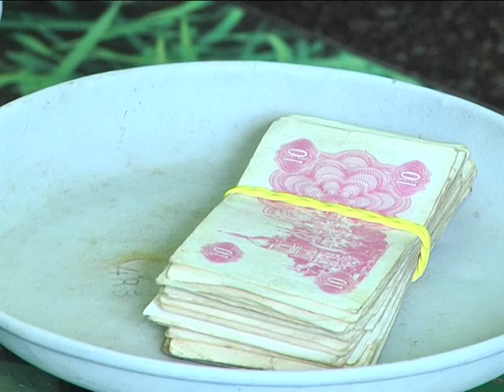В музей "Диорама Битва за Днепр" впервые въехал автомобиль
В Днепропетровске готовятся к детскому музеному фестивалю